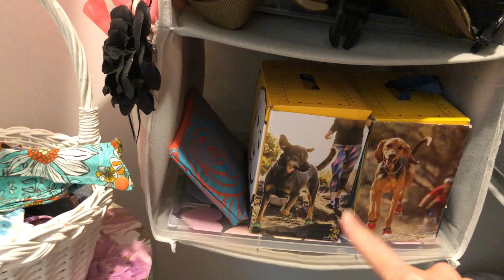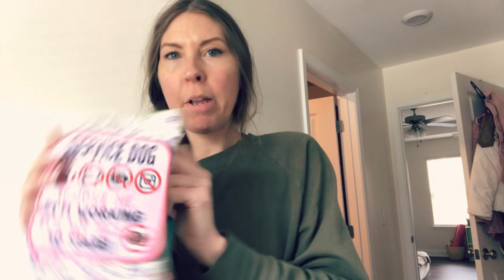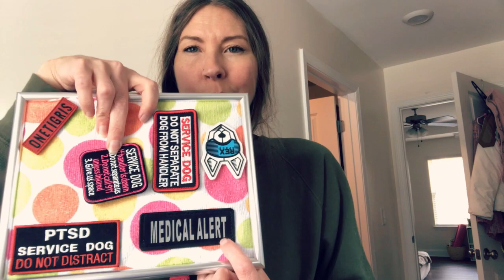Service Dog Gear Haul & Storage! Vests, Patches, Leash Wraps & More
Today I am showing how I store my service dogs vests, extra patches and leash wraps. I am also showing you an updated service dog gear haul.
We made new printed paperback Service Dog training logs

Things shown & mentioned in this video:

Hanging Closet Organizer
Mesh service dog vest
Northern Safari
6Pcs patch set
Creative Clam
Patience & Love
Sleepypod car harness
Short Rope Leash
Flexi Giant Tape Leash
Ultra Slim Fanny Waist Pack
ADA Service Dog Information Cards

Weekly videos about owner training my service dog, public access training adventures and occasionally I talk about mental health.

We made these things & we hope you love them!:
Digital Service Dog training logs
Printed paperback Service Dog training logs
Our Service Dog handler merch

More links you might like:
JenFarrer.com

Fliming & YT stuff:
Mavic Air 2